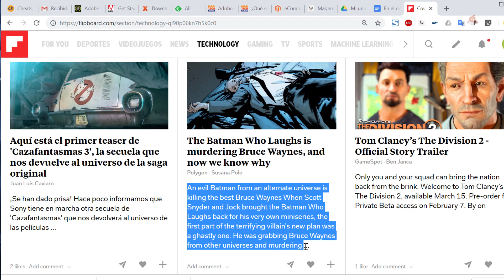Activar el portapapeles múltiple en Windows 10.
Videotutorial en el que vemos como activar el portapapeles múltiple en Windows 10 (edición octubre 2018), que permite guardar hasta 60 elementos a los que se puede acceder en cualquier momento.